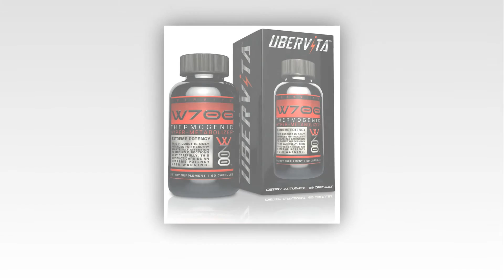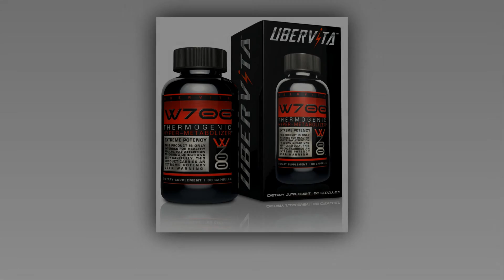10 Meilleurs Coupe-Faim En 2015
Top 10 des meilleurs coupe-faim En 2015
10. Hydroxycut Pro Clinical Weight Loss Supplement
9. LipoX Advanced Diet Supplement
8. Belly Blaster PM – Weight Loss Pill
7. Pure Garcinia cambogia from Team Innovation Labs
6. MangaNaturals Raspberry Ketones
5. Hydroxycut Hardcore Elite
4. Xentrafen Maximum Diet Pill
3. NatureWise Garcinia Cambogia
2. Quality Encapsulations Garcinia Cambogia
1. Ubervita W700 Thermogenic Hyper Metabolizer